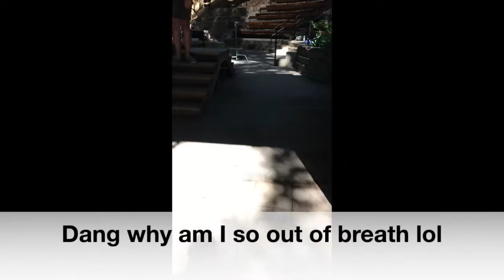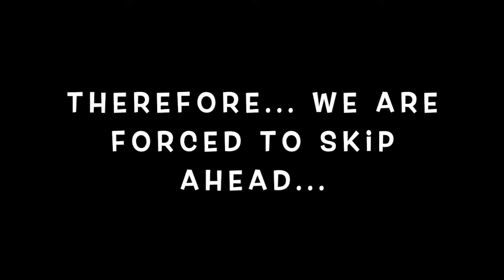"Candace Chronicles": Episode 1!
MY VERY FIRST VLOG! Episode 1! YASSSS JESUS!!!